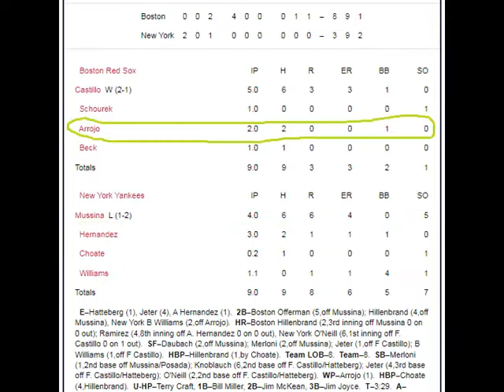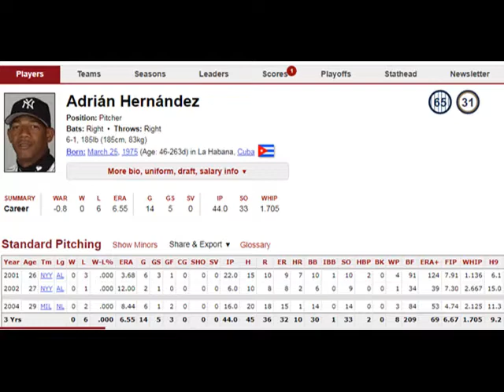Adrian "Duquecito" Hernandez con los Yankees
EL Duquecito no pudo imponerse en las mayores, aunque en su primer año (2001) merecía un mejor record.